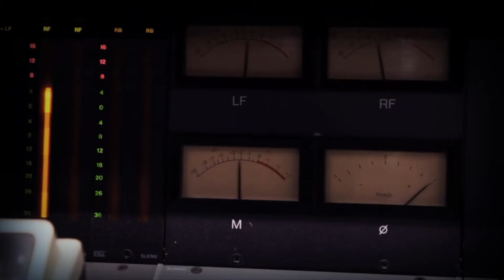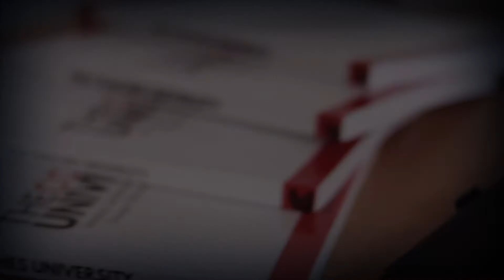Here's How To Sell More Coaching Programs (eMotion)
As an online coach, you do not sell coaching.

You sell the emotion and the feeling that comes when your clients hit their goals and see the results they have always wanted.

Shift your focus from talking about your programs and showing off your super cool mockups online to clearly explaining the emotions that connect with working with you and the outcome they can expect.

Once you do, you'll connect with the people who are consuming your content online on a much deeper level.

Start to share your story, be vulnerable, and built trust with emotional copy that paints a picture of what it is like to work with you. As a result, you'll get more attention online, have a calendar filled with sales calls, and build consistent forward momentum in your online coaching business.

This video will give you more actionable steps that you can take to put more emotion (energy in motion) into your landing pages and content online.

- Lucas

If you haven't yet, check out the Official Podcast dedicated to helping coaches build a successful, passion bases, freedom filled online coaching business!

Welcome to the official and brand new Coaches Corner youtube channel - a corner of the internet 100% committed to helping coaches get more clients, make more money and book themselves solid!

Meet your coach, Lucas Rubix, as he gives you actionable strategies to help you grow your online coaching business. From creating your client avatar, getting clear on your packages/pricing, finding your profitable niche, creating free offers and lead magnets, writing sales copy to book calls and getting more coaching clients - this youtube channel is packed with valuable content to help you take your coaching business to a whole new level!

ALSO -